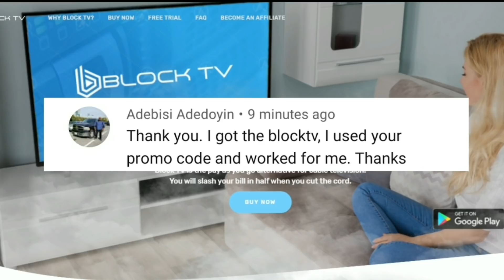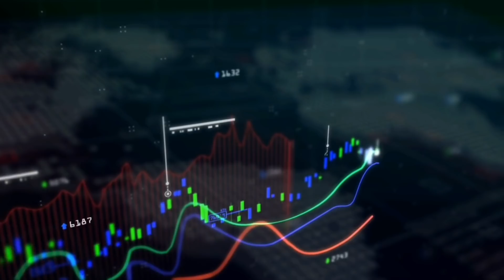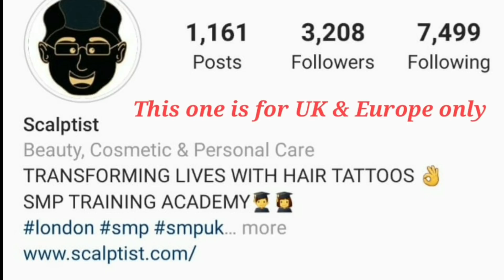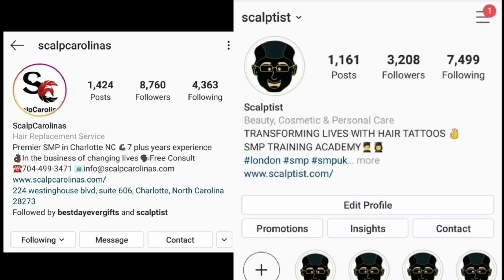ARUM: "IF LOMACHENCKO VS LOPEZ DOESN'T GET THE VIEWS I HOPE IT GETS......